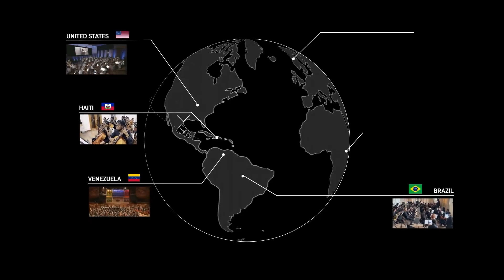Polaris Dawn IS Breaking Space Barriers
Are we witnessing the dawn of a new space age? Polaris Dawn, SpaceX's latest mission, featured the first-ever commercial spacewalk and set new records for private astronauts in space. The crew, led by Jared Isaacman, ventured higher than any human since Apollo. In this video, we’ll take you through their five-day journey, from testing SpaceX’s EVA suits to studying the effects of space radiation. What does this mean for the future of space exploration?

Chapters:
00:00:00 - A New Era of Space Exploration Begins
00:00:50 - The First Commercial Spacewalk in History
00:01:50 - Unseen Dangers in Space: Radiation and Decompression
00:02:40 - Science, Music, and Space Experiments
00:03:30 - The Vision: Moon Bases and Mars Colonies
00:04:10 - The Final Splashdown: A Mission Complete

The Polaris Dawn mission isn't just another spaceflight—it marks a pivotal moment in the future of private space exploration. This was not NASA, but rather a privately funded venture led by Jared Isaacman, a billionaire entrepreneur, and his three crew members: retired Air Force pilot Scott Poteet, and SpaceX engineers Sarah Gillis and Anna Menon. These four brave explorers broke new ground, traveling over 870 miles above Earth’s surface, higher than any human has ventured in the last fifty years.

The heart of the mission was the first-ever commercial spacewalk. Isaacman and Gillis stepped outside the Dragon capsule, relying on newly designed EVA spacesuits that may one day be worn on the surface of Mars. But this was no easy feat—without an airlock, the entire crew was exposed to the vacuum of space. With all four astronauts fully suited, the capsule was depressurized, adding a new level of risk to an already dangerous endeavor. Why does this matter? Because these spacewalks and suits are the building blocks for future long-duration missions to the Moon, Mars, and beyond.

Radiation exposure was another critical focus of the mission. The crew flew through the Van Allen radiation belt, where they were exposed to high-energy particles trapped by Earth’s magnetic field. The findings from these tests will help us understand how future astronauts can be protected from radiation on missions to deep space destinations like Mars. Imagine a future where astronauts can survive in space for months without harmful health effects—this mission brought us one step closer to that reality.

Beyond the technological milestones, Polaris Dawn also aimed to inspire. Sarah Gillis, a trained violinist, performed a beautiful rendition of “Rey’s Theme” from Star Wars in orbit, accompanied by orchestras from around the globe. Meanwhile, Anna Menon read from her children’s book “Kisses From Space” as part of the crew’s cultural outreach. Their efforts weren’t just about science—they were about connecting people to space in meaningful ways, reminding us that space exploration is a shared human journey.

The mission ended with a successful splashdown off the coast of Florida, completing a record-setting journey. But this is just the beginning. Polaris Dawn is the first of three planned spaceflights. The next mission is expected to take on even greater challenges, pushing us closer to Elon Musk's vision of Mars colonization.

So, what does the future hold for private space exploration? Will commercial spaceflights like these become the norm, opening the door for more of us to travel beyond Earth's atmosphere? Or is there still a long way to go before space becomes accessible to everyone?

Join us as we dive into the implications of this historic mission and what it means for the future of humanity's space adventures. We’ll explore the technological advancements, the scientific breakthroughs, and the cultural milestones that are bringing us closer to the next giant leap for mankind.

If you’re as excited about the future of space exploration as we are, don’t forget to like, subscribe, and hit that notification bell for more updates on space missions, technology innovations, and everything in between!